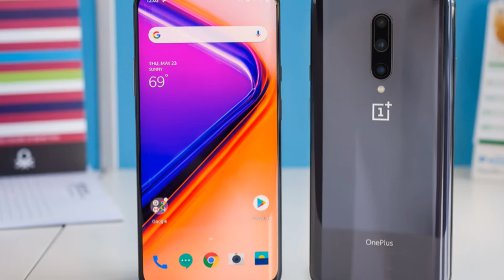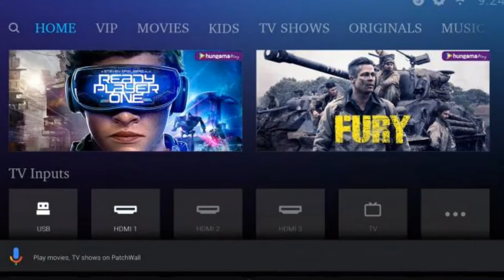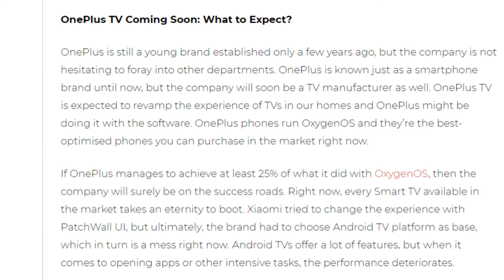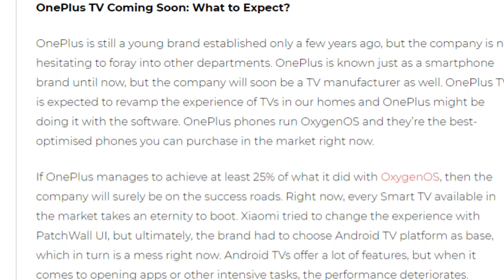OnePlus New 4K Smart TV Coming Soon 😱 OnePlus लाएगा भारत में सस्ते Smart 4K TV 😍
Friends is video me hamne apko oneplus ki taraf se aa rahi badi update or breaking news ke bare me bataya he jaha oneplus smart phone ki duniya me king banne ke bad ab smart tv ki duniya me kadam rakhne wala he or sare bade size me apne oxigon os ke sath naye 4k smart tv lekar aane wala he jo premium quaity ke tv ko takkar dega or bade achhe price band me launch ho sakta he ro please video achha lage to like or share jarur kare apne dosto ke sath or channel ko jarur subscribe kare please.